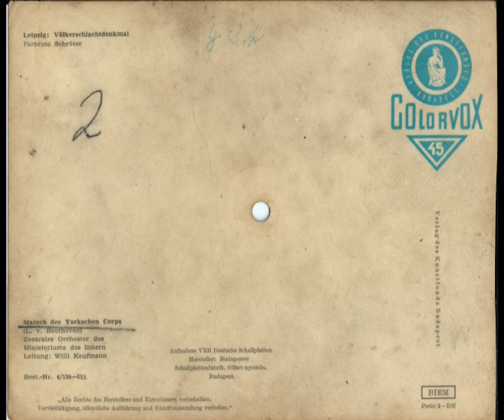Zentrales Orchester des Ministeriums des Inneren, Leitung Wili Kaufmann Colorvox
Hier mein verspäteter beitrag zur Völkerschlacht 1813
Marsch des Yorkschen Corps, gespielt vom Zentrales Orchester des Ministeriums des Inneren, Leitung Wili Kaufmann
Colorvox - 4/130-633